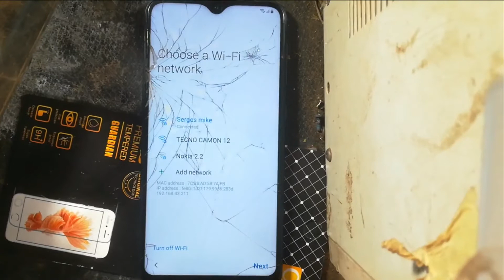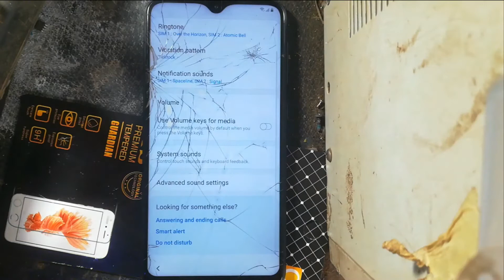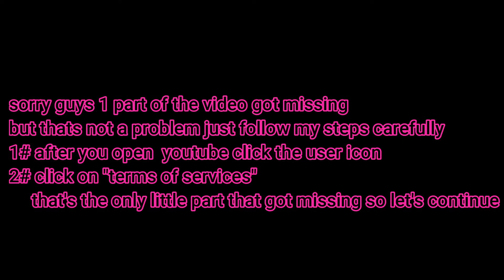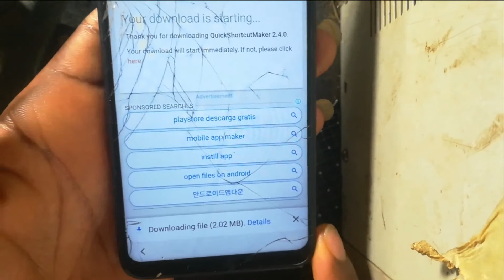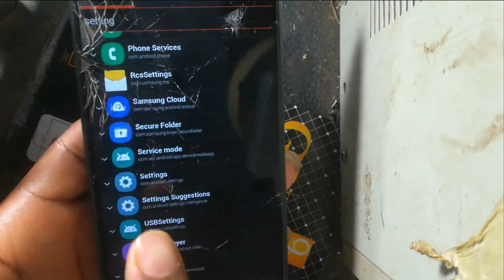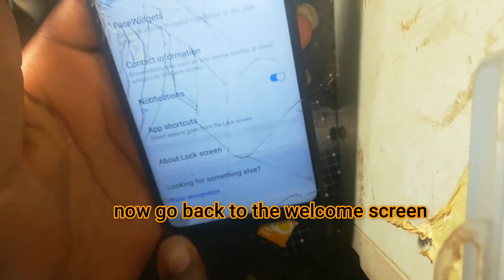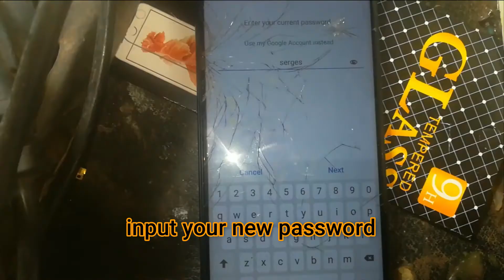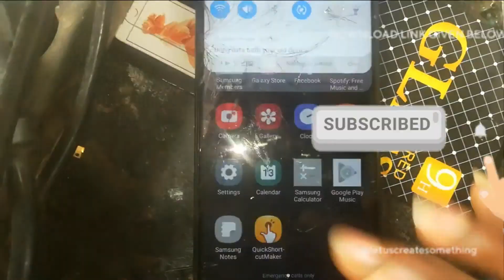samsung A10 frp bypass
if you don't understand any part just comment i will reply.